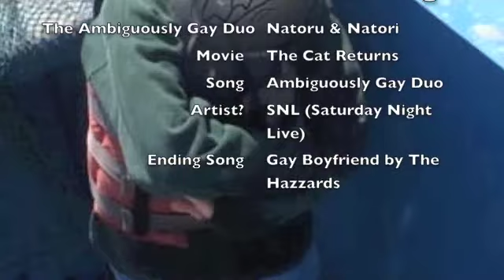{The Cat Returns} Ambiguosly Gay Duo [Natori-Natoru]